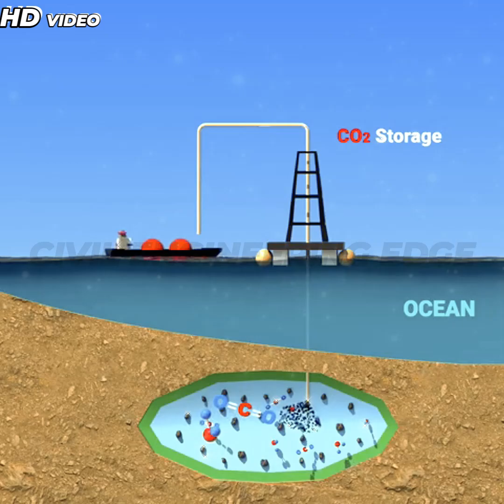🌉 Deep Sea Bridge Engineering Secrets! 🌊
Welcome to CIVIL ENGINEERING EDGE, your ultimate destination for mastering civil engineering concepts! I am also a Civil Engineer. Our channel offers high-quality educational content, covering topics such as structural design, construction techniques, surveying, building materials, project management, and more. Whether you're a student, professional, or enthusiast, we bring expert insights, tutorials, and real-world case studies to help you stay ahead in the field. Join us to enhance your knowledge and gain an edge in civil engineering.
In addition to the above, I am a Photographer, Digital Creator, and enthusiast of photography, particularly in wildlife and Bird Photography.
For a glimpse into our creative process, check out this video:
Have you ever wondered how massive bridges are constructed over deep, unpredictable ocean waters? In this fascinating episode of Civil Engineering Edge, we unveil the secrets behind deep-sea bridge construction — from underwater site analysis to cutting-edge design and engineering.
🎥 What You’ll Learn in This Video:
✅ How engineers analyze underwater sites (depth, tides, soil conditions)
✅ Design principles behind bridges built over oceans
✅ The different types of bridges and how they're chosen
✅ Real-world examples like the Confederation Bridge (Canada) and Akashi Kaikyō Bridge (Japan)
✅ Challenges of tidal currents, ice loads, and seismic zones
✅ Step-by-step process: from seabed surveys to final deck placement
🛠️ Whether you're a civil engineering student, infrastructure enthusiast, or just curious about the wonders of modern construction, this video breaks it down simply and visually.
Deep-sea bridge construction
How bridges are built over water
Ocean Bridge Engineering
Civil engineering bridges
Underwater bridge foundation
Akashi Kaikyo Bridge
Confederation Bridge construction
Bridge design and construction
Types of sea bridges
Bridge construction step by step
Deep water engineering
Marine construction techniques
Suspension bridge over the ocean
Cable-stayed bridge design
Structural engineering bridge
Long-span bridges
Underwater site analysis
Seabed soil investigation
Civil Engineering Edge
Bridge-building process